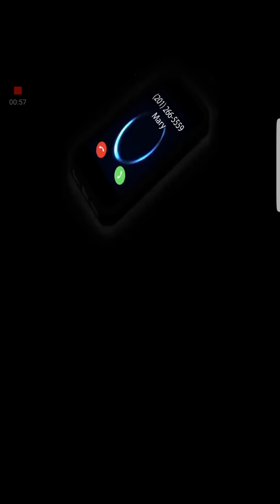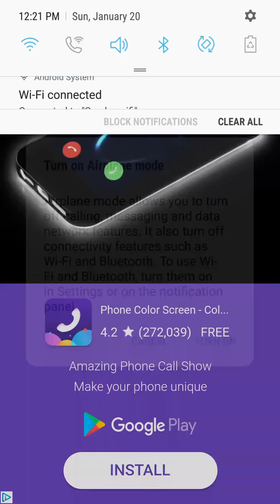Snowball.io helu elima